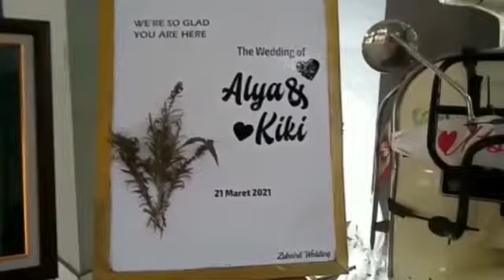CINEMATIC WEDDING (alya&kiki)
zubaird wedding organizer

wedding_organizer_zubaird_1

baird muhammad kadjan